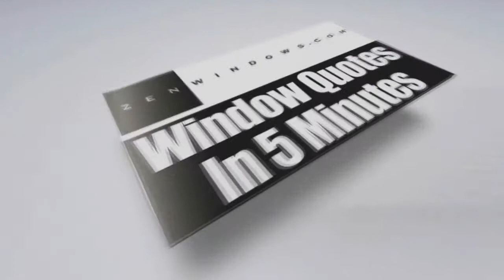Top Rated Replacement Window Companies Brookfield WI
Customer-Driven Design

We offer the following types of replacement windows:

Awning windows
Bay windows
Bow windows
Casement windows
Double hung windows
Garden windows
Hopper windows
Picture windows
Round top windows
Slider windows